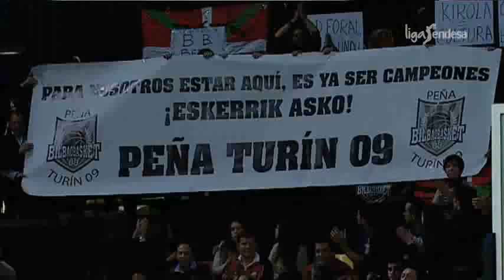Liga Endesa 2013/14 : Bilbao Basket 73-87 Real Madrid